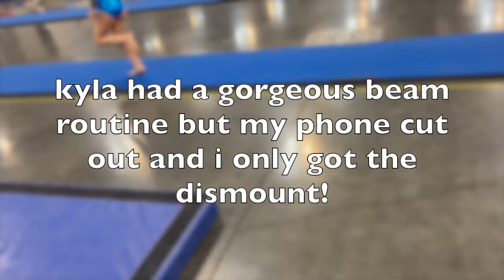COACHING: GYMNASTICS MEET VLOG!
hi guys! hope you all enjoyed this video! i absolutely love coaching all of these girls and they did AMAZING today!

also, apologizes to Robin! i spelled her name wrong! 🫶🏼💗